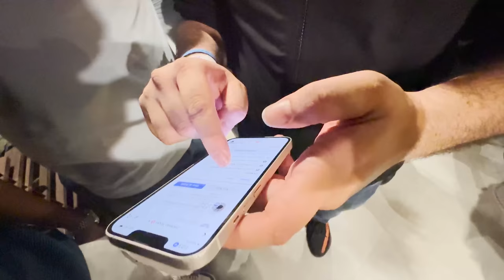GIFTING HER BIRTHDAY PRESENT 🎁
Check out Mamaearth's Lemon Shampoo + conditioner